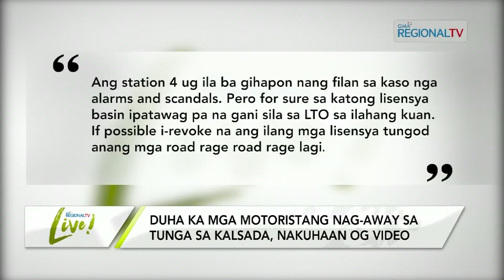GMA Regional TV Live: Ronda Balita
Nakuhaan sa netizen nga si Kevin ang sinumbagay tali sa habal-habal driver ug sa taxi driver sa tunga sa da’an atbang sa Marigondon National High School nga nakapasamot sa kahuot sa dagan sa trapiko sa dapit. Sa initial nga imbestigasyon sa Lapu-Lapu City Police, kay gitrabaho ang usa ka lane sa maong dapit, mi-counter flow ang habal-habal driver sa lane nga gisubay sa taxi driver ug nagkasingki ang gimaneho nilang mga sakyanan.